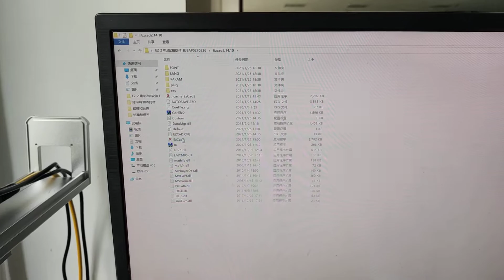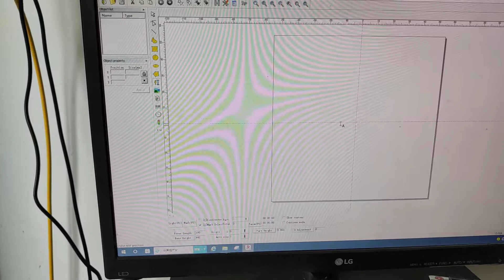Tutorial: How to Auto Focus by Motorized Z-axis in EZCAD2 software ?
We put the Z-axis motor in the bottom side of column pillar, so that machine bottom working table looks thicker.

Laser Type: 2D Laser, 2.5D Laser, 3D Laser
Laser marker power: 20w 30w 50w 60w 80w 100w.
Working area: 70*70mm, 110*110mm, 175*175mm, 200*200mm, 300*300mm.
Laser marking machine Models: Desktop type, Table type, Enclosed type.
XYY Working Table Size: 600*600mm,1000*600mm, 1200*600mm etc.
XY Working Table Size: 300*300mm, 400*300mm, 500*300m, 600*300mm, 800*300mm, 1000*300mm,1200*300mm.
X Working Table Size: from 300mm to 1500mm etc.